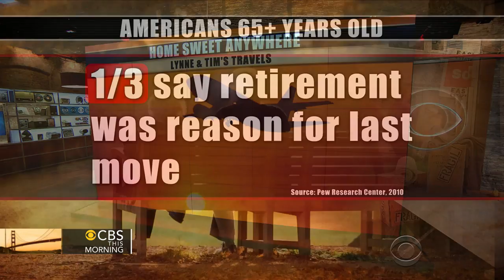Couple gives up house for life out of a suitcase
Lynne and Tim Martin call themselves "senior gypsies" because they are pioneering the home free retirement movement. Lynne is the author of a new book called "Home Sweet Anywhere: How We Sold Our House, Created a New Life, and Saw the World." The couple talks to the "CBS This Morning" co-hosts about their lifestyle.